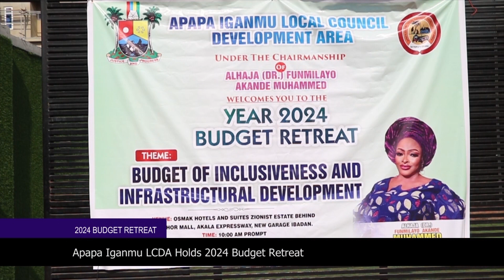APAPA-IGANMU LCDA HOLDS 2024 BUDGET RETREAT.